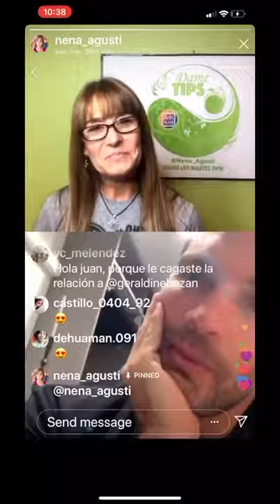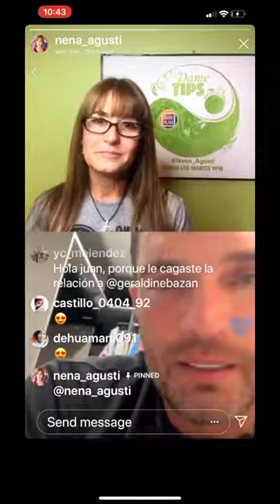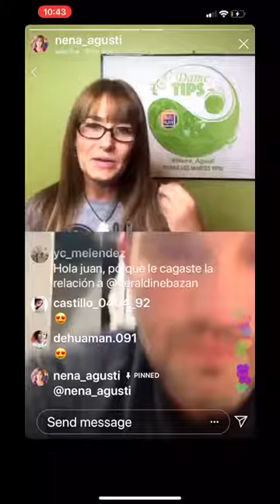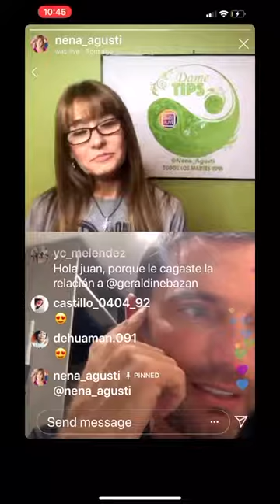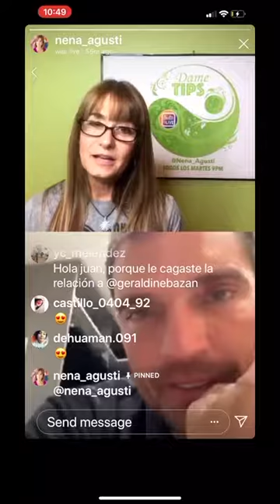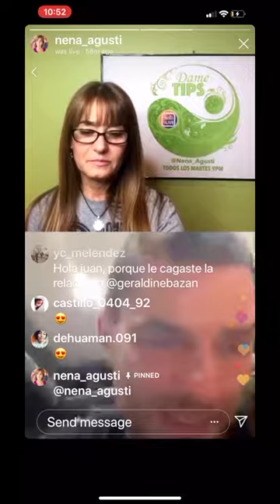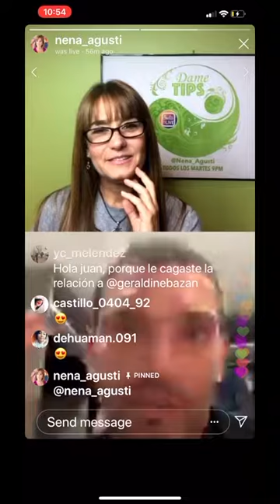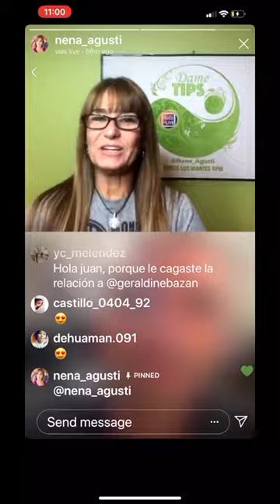Dame Tips de Nena Agusti con Julian Gil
Dame Tips de Nena Agusti con Julian Gil hablando sobre el maravillosos Camino de Santiago.